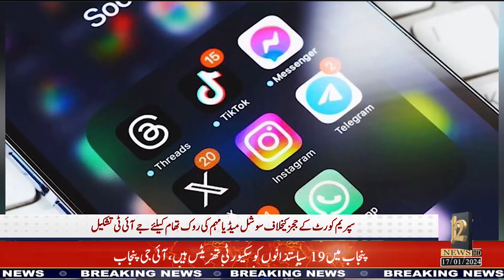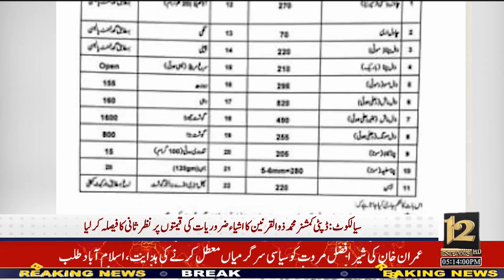Formation of JIT to prevent social media campaign against judges | Breaking News | 12 News Tv